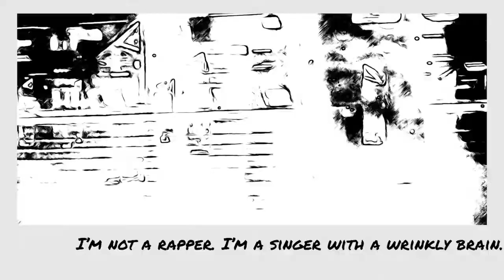FUNKY TRACK WITH RAP - "IDK"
Hey, Youtube! Just finished a collab with Snapdragon. Thanks for the rap.
Like and sub for more music!